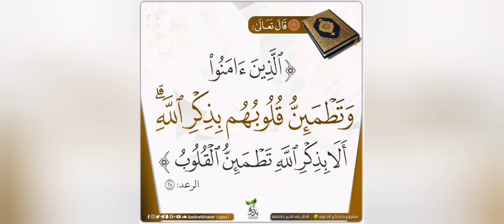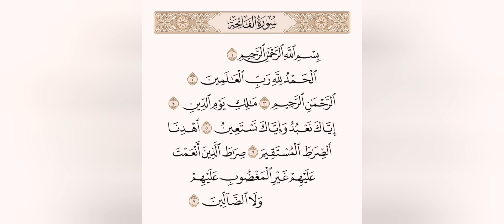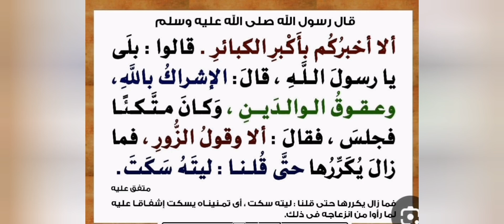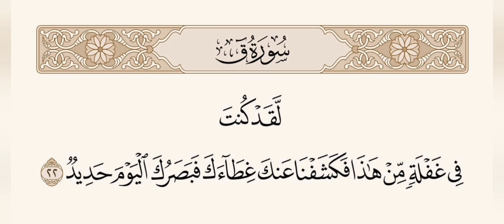قانون ميزان البيان والتبيين أمسية مع الباحث العلمي والمدرب الدولي الأستاذ زكريا البطاينه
أمسيات النخبة الثقافية العربية ليوم الثلاثاء 30/7/2024